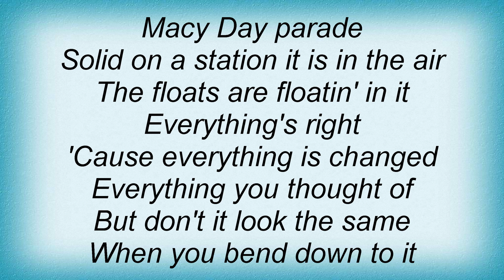Michael Penn - Macy Day Parade Lyrics